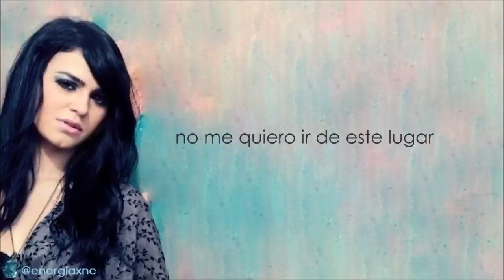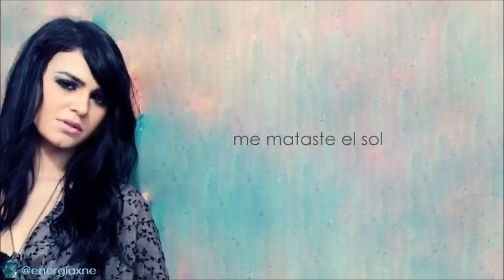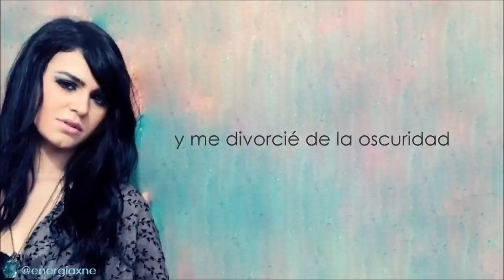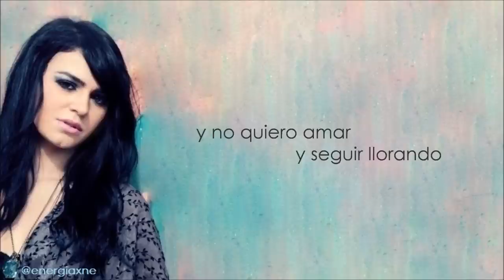JD Natasha - Tan Cerca (con letra)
(P) 2004 EMI Latin